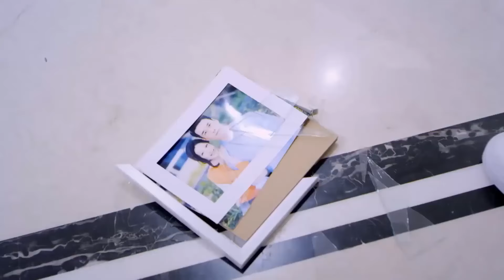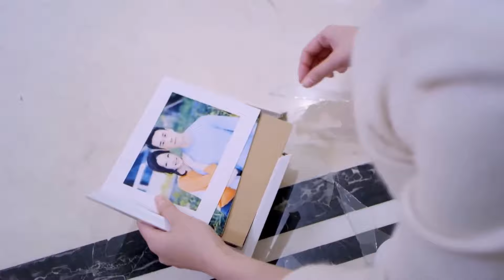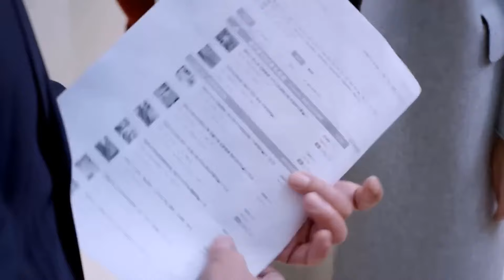Phim Ngôn Tình Hay | YÊU ANH, CHÀNG TỔNG TÀI - Tập 07 | Chuyện Tình Ngọt Ngào Của Thiếu Gia Bá Đạo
✤ Đạo diễn: Lý Tiểu Bình
✤ Diễn viên: Phó Tân Bác, Dĩnh Nhi, Vương Diệu Khánh
✤ YÊU ANH, CHÀNG TỔNG TÀI xoay quanh câu chuyện tình yêu của Triệu Tử Huệ - Cô nàng công sở và anh chàng "phú nhị đại" Từ Thiên, cùng tình yêu, thù hận với anh chàng cấp trên Diêm Nhược Chu. Mùa hè năm 2011, Triệu Tử Huệ và cấp trên Diêm Nhược Chu đang yêu nhau, đột nhiên bà nội nhập viện ở Thượng Hải, vợ cũ của Diêm Nhược Chu là Lữ Thiến xuất hiện, muốn gương vỡ lại lành. Trong lúc bế tắc, Triệu Tử Huệ gặp được Từ Thiên ở bệnh viện.